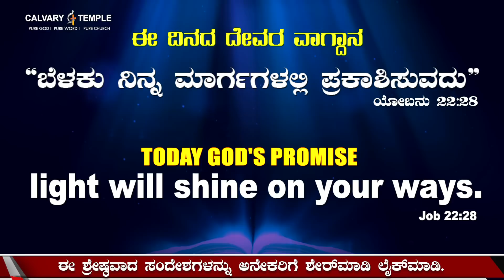Today God's Promise&Daily Devotion 03_July_2023